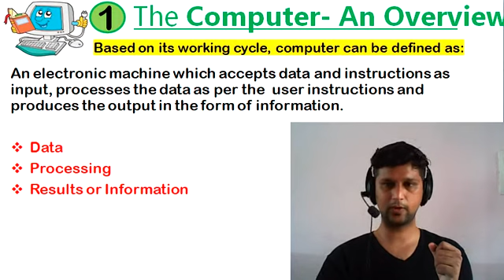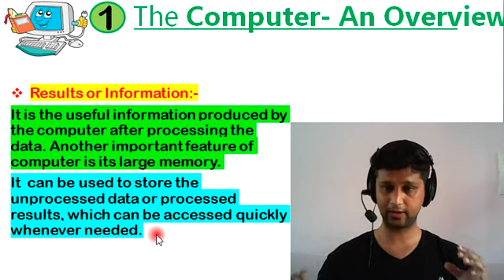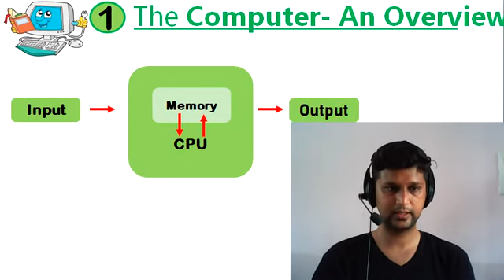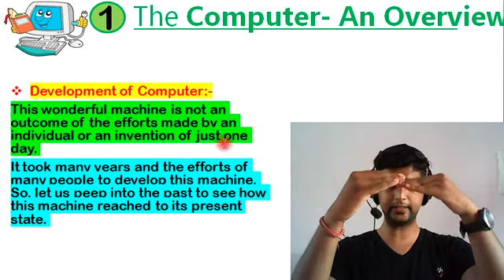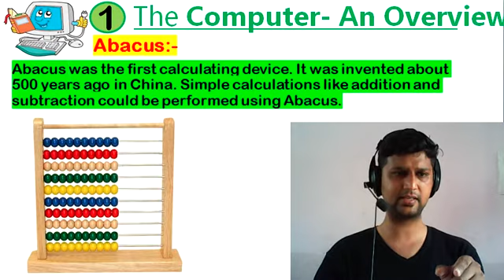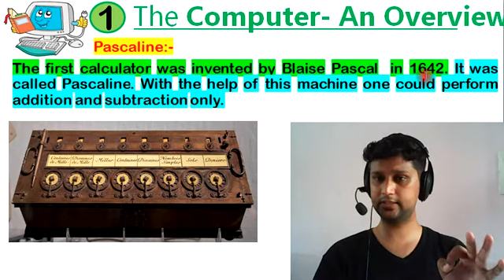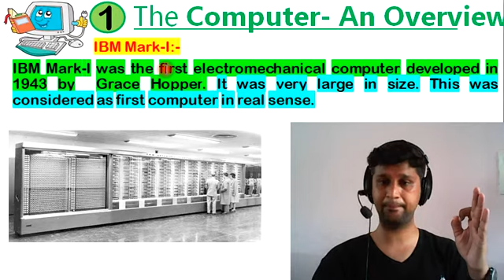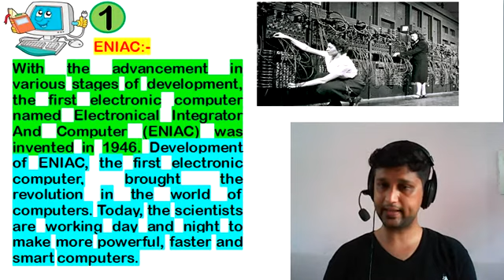The Computer- An Overview-1st Lesson’s_2nd Session